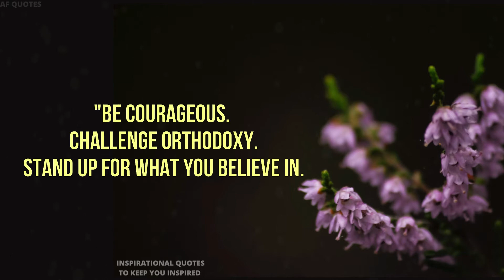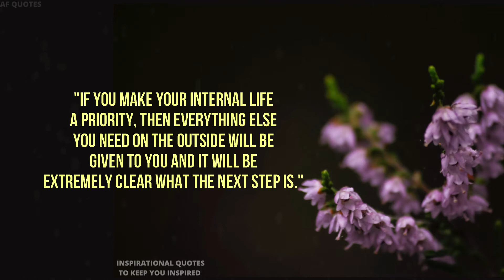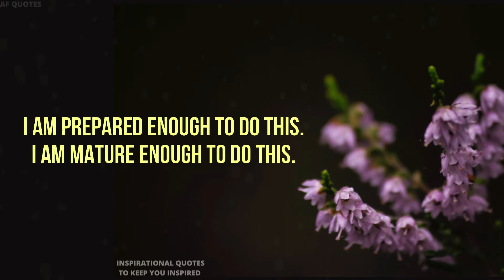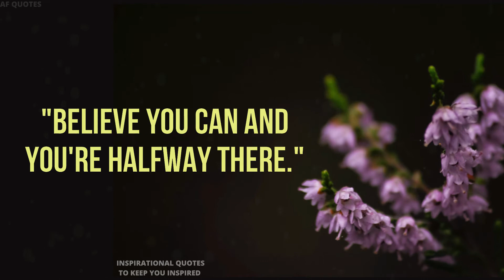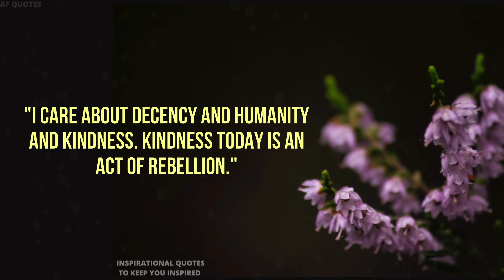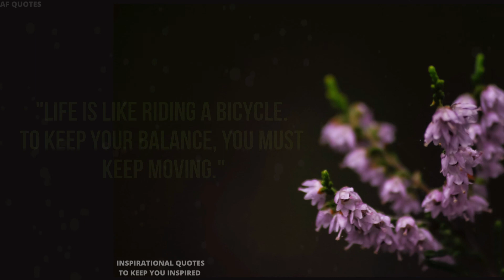Inspirational Quotes That Will Change Your Life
This video gives you Inspirational and Motivational quotes that can help you reach your potential each day. Sure, they’re just words. But they’re positive words. And if you’re on the verge of giving up or struggling to push yourself to the next level, sometimes that’s just what you need.

So whether you’re trying to finish a project, start a new side hustle, or hit that big life goal, knowing how to motivate yourself and train your brain for success can help.

So, let’s dive into what motivation is, how to motivate yourself, and the motivational quotes that’ll get you back on track.